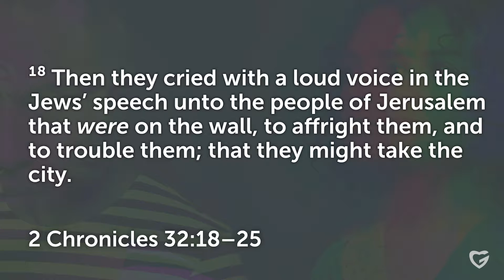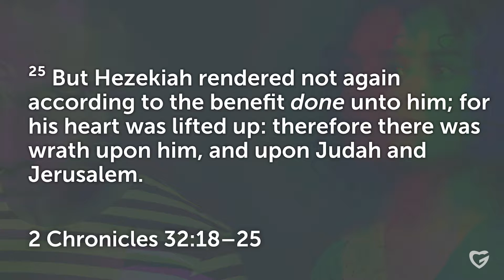The Faces of Pride | Apostle Clavon Leonard | Greater Love Ministries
As we wrap our series on "Ego" we examine how pride can stop us from doing the right thing, acting the right way, forgiving when we should, and so much more. We look at the facets of pride and how we can use the word of God to ground us back to humility before pride trips us to the ground.